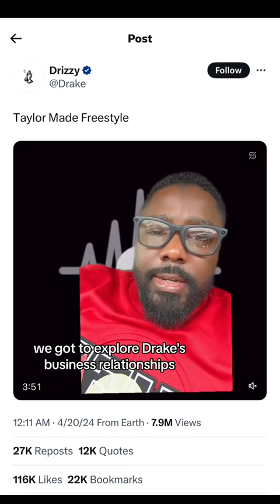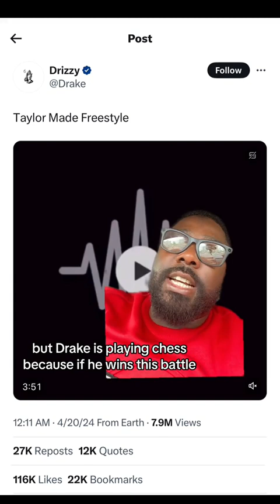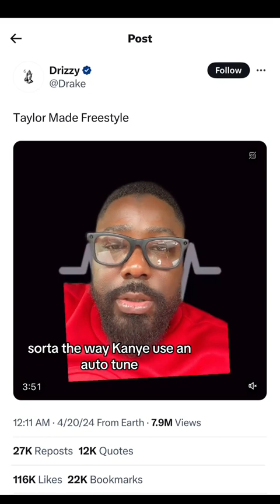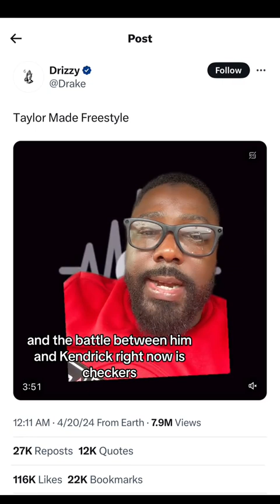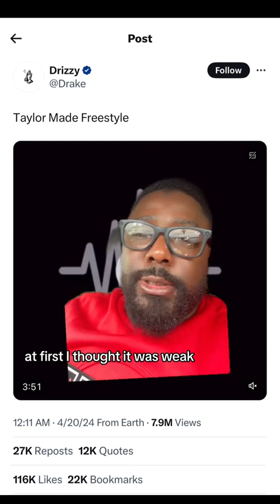Is this Drake Diss Apart of the AI takeover?!